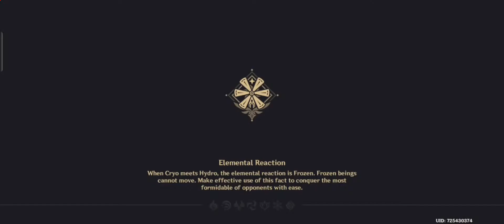The Feast in Full Swing Genshin Impact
The Feast in Full Swing Genshin Impact. How to do The Feast in Full Swing Genshin Impact event. You can complete Genshin Impact All 8 The Feast in Full Swing Fecund Blessings following this video guide.

Genshin Impact 2.7 Spiral Abyss Floor
Genshin Impact 2.7 Spiral Abyss Floor 12
Genshin Impact 2.7 Spiral Abyss Floor 11
Genshin Impact 2.7 Spiral Abyss Floor 10
Genshin Impact 2.7 Spiral Abyss Floor 9